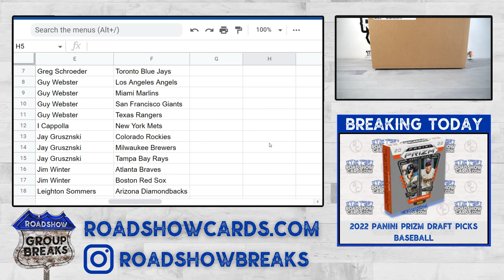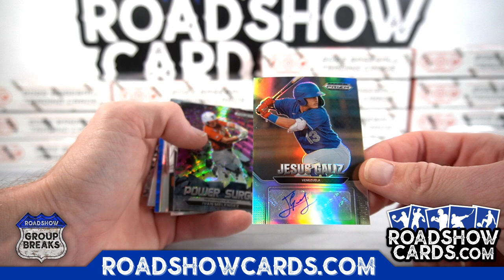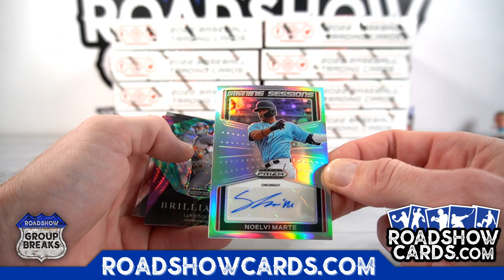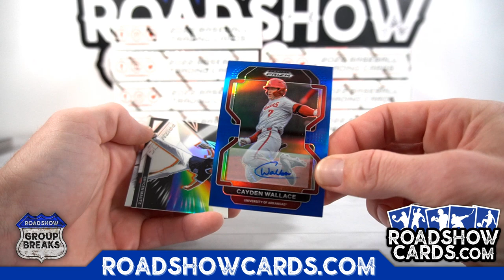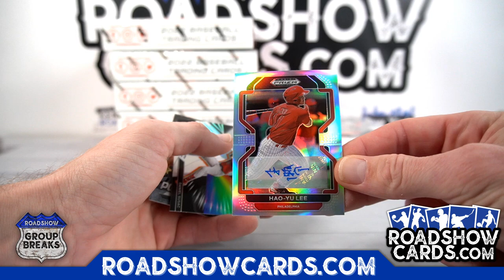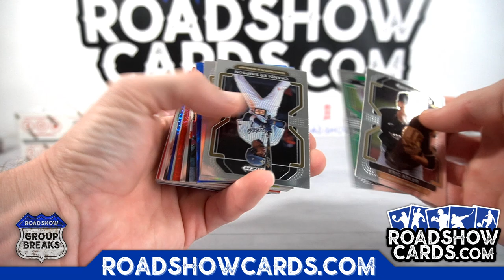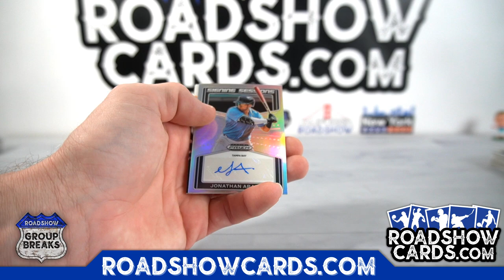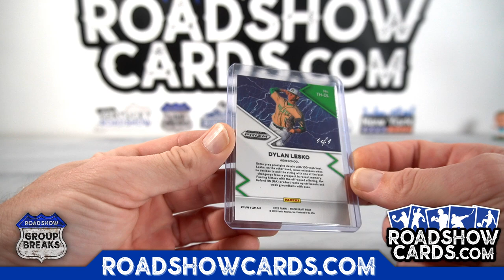2022 Panini Prizm Draft Picks Baseball - 16 Box Case Break #1